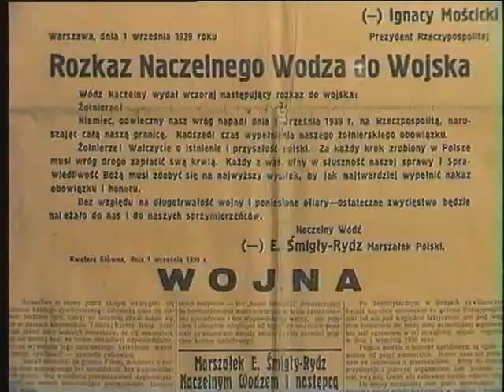Mława 2009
Rekonstrukcja Mława 2009